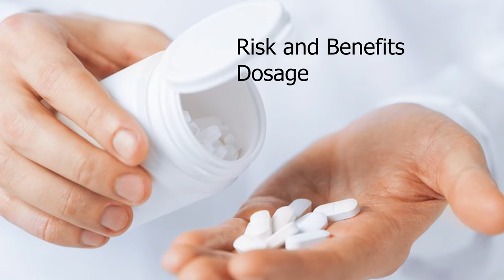ASPIRIN: Should Diabetics Take it?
Aspirin: Should diabetics take a daily baby aspirin to prevent heart attacks? Does it cause bleeding or lower the risk of heart attacks? A lot of diabetics are on aspirin to prevent heart attacks. Yet, some of them end up with stomach bleeding which can be deadly. Does aspirin really help saves lives or does it cost lives? In this video, Dr. Ergin(SugarMD) will discuss the benefits, risks, and final verdict on who would be a good candidate for aspirin.

𝐅𝐎𝐑 𝐍𝐎𝐍-𝐔𝐒𝐀 𝐂𝐔𝐒𝐓𝐎𝐌𝐄𝐑𝐒 𝐓𝐎 𝐏𝐔𝐑𝐂𝐇𝐀𝐒𝐄 𝐓𝐇𝐄 𝐅𝐎𝐋𝐋𝐎𝐖𝐈𝐍𝐆 𝐎𝐑𝐈𝐆𝐈𝐍𝐀𝐋 𝐀𝐔𝐓𝐇𝐄𝐍𝐓𝐈𝐂 𝐒𝐔𝐆𝐀𝐑𝐌𝐃 𝐏𝐑𝐎𝐃𝐔𝐂𝐓𝐒